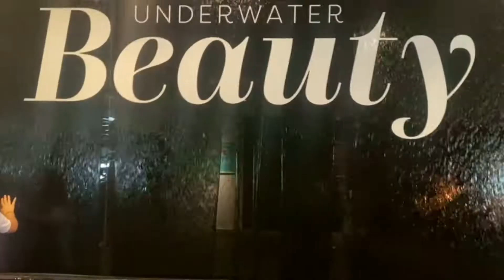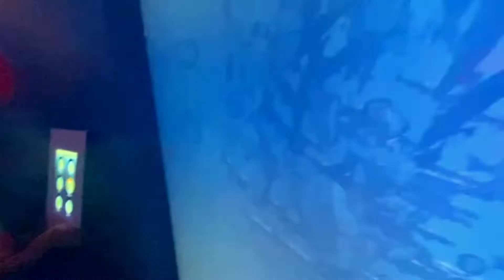Beluga Whale Show @ Shedd Aquarium July 2022 Chicago Trip